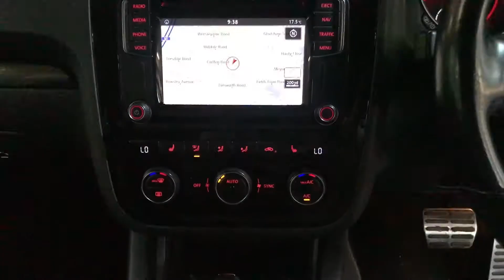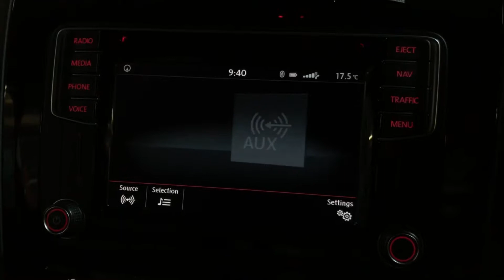WD16 Volkswagen Scirocco 2.0 TSI BlueMotion Tech R-Line Hatchback DSG 3dr